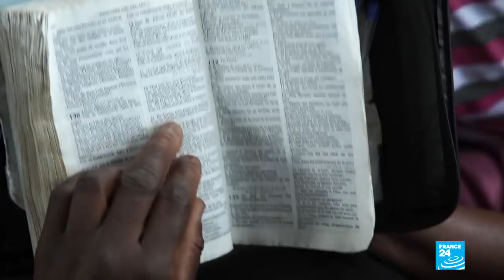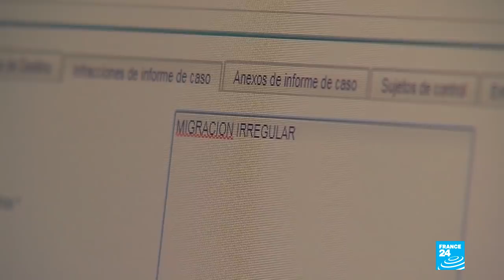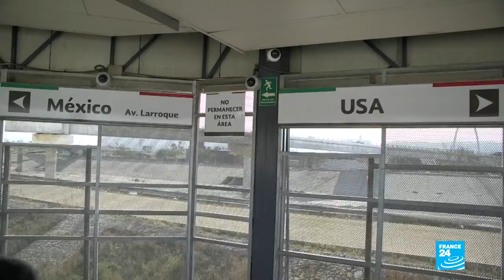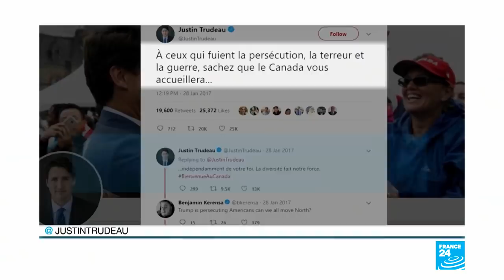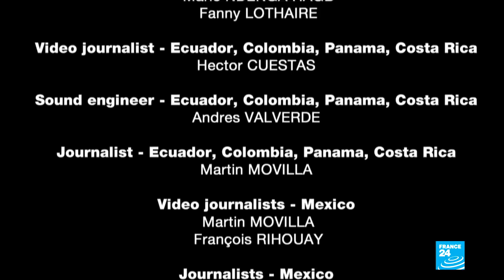From Brazil to Canada, the new odyssey for African migrants • FRANCE 24 English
Canada has become the new El Dorado for many African migrants, who have seen Europe and the United States close their borders. But they face a dangerous journey across South and North America. Every year, some of them die on their way to a better life, amid widespread indifference to their plight. For five months, our reporters followed Rosette and her family from DR Congo on this long, dangerous odyssey across ten countries.
In the space of five months, Rosette and her family have travelled more than 20,000 kilometres – risking their lives. First, they fled DR Congo for Brazil. Then, from Sao Paulo, where they arrived on a tourist visa, they crossed South America – including the perilous Colombian jungle – before reaching the United States and finally their Canadian El Dorado. They traversed ten countries in total, in the hands of powerful clandestine networks of people smugglers and cartels, and corrupt policemen or soldiers who control the borders. They often crossed paths with cocaine smugglers heading for North America.
►► Now hiring! Unemployment in Quebec hits record low
During the five months that we spent with Rosette, her husband Godet and their daughters Maria and Pauline, we saw many other migrants heading north to Canada. On this route, where a human life is worth just a few handfuls of dollars, Congolese, Malians, Senegalese, Nepalese and Bangladeshis try to blend in with the flow of South American and Caribbean migrants. But some will never reach their destination.
We spent longer on the most dangerous stage of the journey: a vast stretch of jungle called the Darien Gap, the only way of getting from Colombia to Panama. Finally, we reached the Canadian border, which is seeing an unprecedented wave of illegal migrants crossing daily to seek asylum, all of them desperate for better lives.
Report by François Rihouay. A Keep In News production with teams from France 24, Radio Canada, and RCN (Colombia).